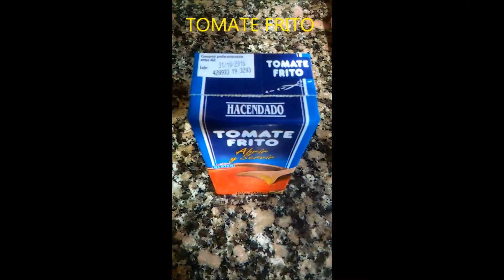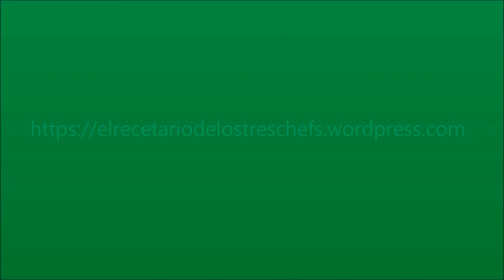FLAMENQUINES MIXTOS DE SETAS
Un rico plato que combina sabores básicos con la complejidad de las setas, todo ello canalonizado en pan de molde tratado